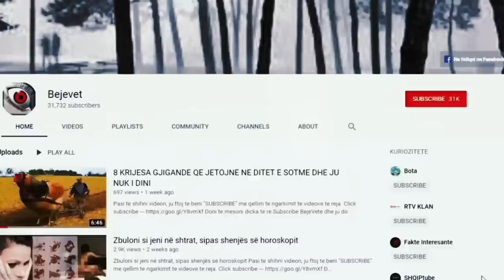Luanesha dhe 3 kelyshet e saj. Historia qe preku zemrat e miliona njerezve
Sy argjendi dhe Ma Di tau.
Keto dy personazhe, jane kafshe te egra nga afrika qendrore te filmuara ne nje dokumentar te natyres afrikane i zhvilluar ne vitin 2011, nga National geographic. Nje nga Historite me te trishta dhe inspiruese qe perloti boten anembane. Luanët mund të jenë në krye të zinxhirit ushqimor, por jeta nuk është aspak e lehtë për keto grabitqarë te sofistikuar. Sidomos per kete nene te vetmuar qe duhej te rriste kelyshet e saj. ata konkurrojnë ashpër me njëri-tjetrin per territor. Ata, duhet të jenë në gjendje të rrëzojnë kafshë pesë herë më te medha se madhësia e tyre, duhet të shmangin tufat e hienave, dhe sigurisht duhet të mbrojnë dhe te sigurojne ushqim per të vegjlit e tyre që janë praktikisht të pafuqishëm ne vitin e parë të jetës së tyre dhe nuk kane asnjë garanci për jeten.

Qendroni me ne deri ne fund te kesaj video per te mesuar kete histori sa inspiruese aq edhe te dhimbmshe qe do te ngeli gjate ne mendjet tuaja.
Behu pjese e komunitetit tone dhe fal dashuri

Pershendetje te gjitheve. Stafi jone perpiqet shume ne realizmin e videove sa me te bukra dhe me kualitet per ju. Nese ju pelqen materiali jone atehere na qerasni me nje kafe. Kjo do te na ndihmojme te rrisim stafin tone dhe te permirsojme cilesine dhe kualitetin. Ndoshta per ju nje kafe $1 nuk eshte asgje , por nese beheni bashke per ne eshte shume. Faleminderit qe jeni pjese e jona . Nje Suportues vlen me shum se 1000  Ndjekesa